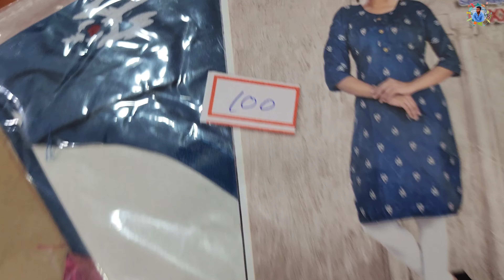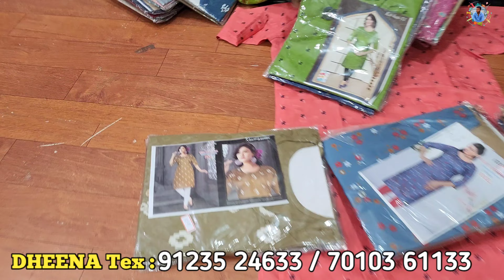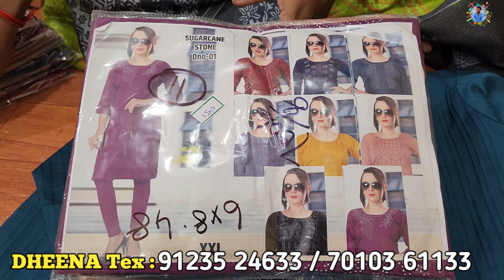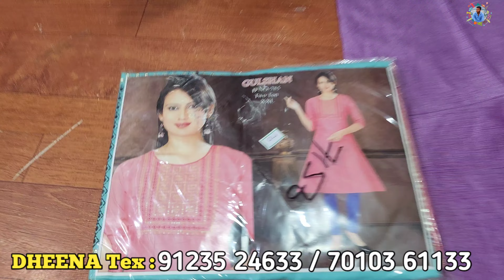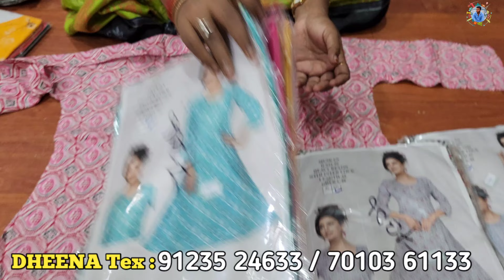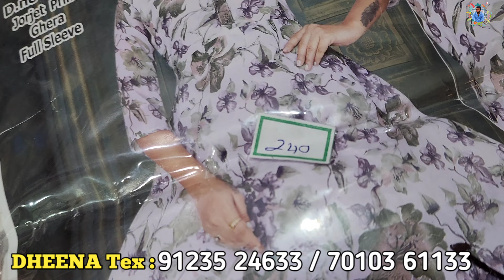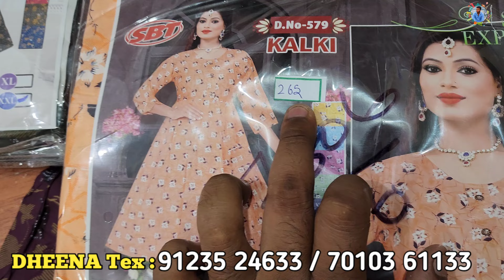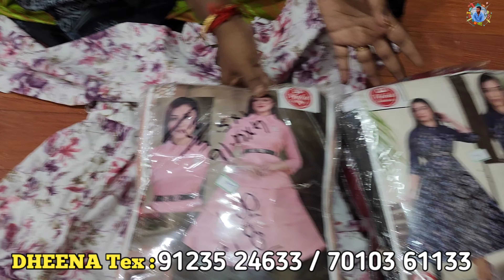3 டாப்ஸ் ₹30 ரூபாய்க்கு | Erode Tops Wholesale Market | Erode Kurtis Collection Wholesale Price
Erode Wholesale Market, kurtis retail shop in erode, kurtis wholesale market in tamilnadu, tops wholesale market, branded kurtis wholesale in tamilnadu, avasa tops, chickpet kurtis wholesale, branded kurtis in banglore, kurtis online shopping, tops wholesale market in cheapest price, kurtis cheapest price in wholesale, leggings manufacturing in tirupur, avaasa fusion, palazzo, pattiyala

Shop Name : DHEENA Tex

Address:

90/1, NMS COMPOUND, ERODE - 1.

erode tops wholesale market
erode kurtis wholesale market
erode sarees wholesale market
low pirce kurthis erode
erode textiles market
saree wholesale in erode
erode market
erode night Market
erode saree wholesale shop
erode shopping
tops collection erode
tops wholesalein erode
western tops collection
tops collection
casual tops
erode textiles
low price chudi material
cash on delivery
branded kurtis
erode kurthis best shop
erode kurthis
tops wholesale market
Tops wholesale market
erode retail shop
tops wholesale
erode tops collection
erode wholesale market
 erode retails shop
erode tops retail market
erode tops shop
tops collection erode
erode tops
erode kurtis retail shop
erode kurti collection
kurtis erode collection
erode kurtis retail market
erode Kurtis dress
erode night Market
erode dress shop tamil
erode kurtis at low price
erode dress wholesale market
tops world collection erode
erode online shopping
kurtis collection
kurtis design
kurtis at low price online shopping
branded collections
anarkail kurtis
kurtis meesho haul
kurtis online shopping
anarkali kurtis designer
anarkali kurtis
meesho anarkali kurtis haul
anarkali kurtis cutting stitching method in tamil
anarkali kurti haul
anarkali kurtis set
anarkali kurti haul meesho
amazon anarkali Kurtis
at under 500
anarkali Kurti amzon haul
amazon kurtis haul
vlogs
shopping vlogs
tops tamil
jaipur kurtis
cotton sarees erode
saree erode
sarees online shopping
cheapest price
fashion
today collection
wholesale
jaipur kurtis
ahmadabad kurtis
chickpet kurtis wholesale market
branded kurtis wholesale in tamil
tops under 200rs
low kurtis price market
 kurtis low price in erode
kurtis shopping vlogs
 today collection
chickpet kurtis collection tops 2024
designer kurtis
trending tops
tops stitching method in tamil
sarees wholesale
elampillai
erode
coimbatore trending tops